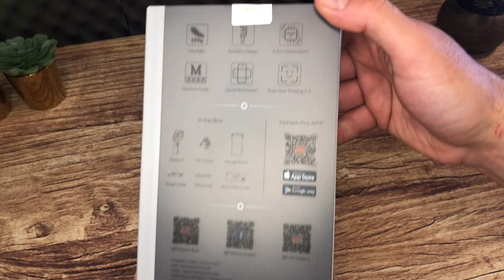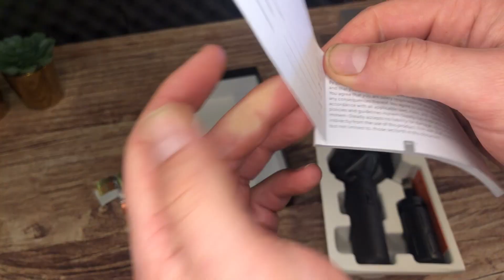Stabilisateur Gimbal - HOHEM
Lien du produit

Hohem iSteady X ne pèse que 259g tandis que sa charge utile maximale est de 280g !